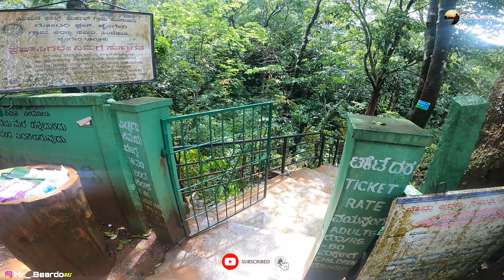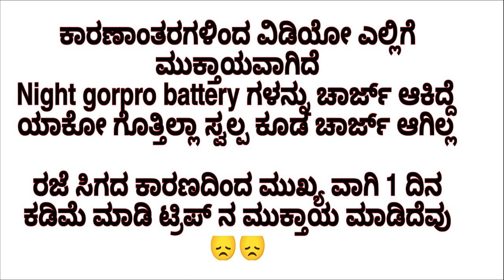Monsoon ride Part-3 || Duke200 || ಸಿರಿಮನೆ ಜಲಪಾತ || ಮಲೆನಾಡಿನಲ್ಲಿ ಪ್ರೇಮ ಪತ್ರ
Favourite Car And Bike Accessories( MOTO CARE )
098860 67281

goPro hero 9: